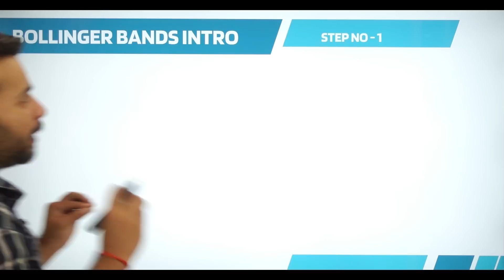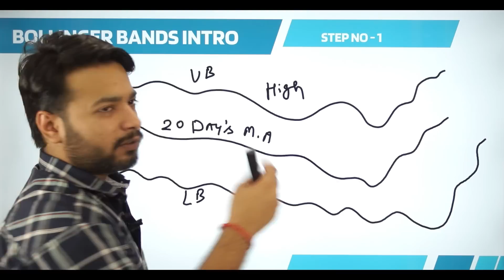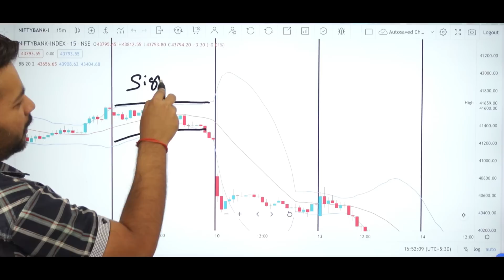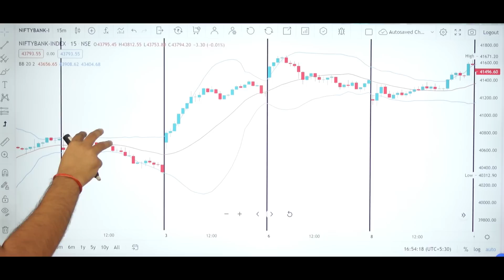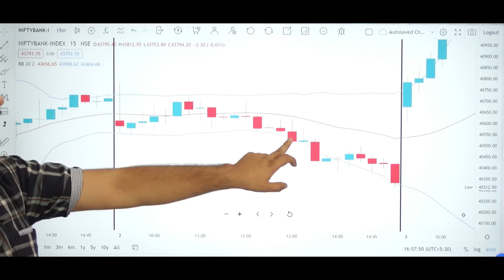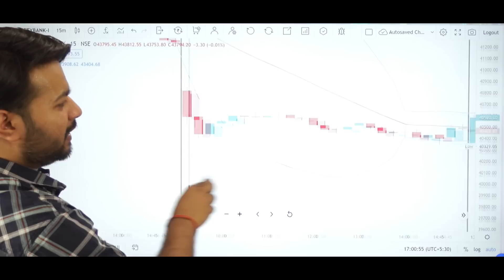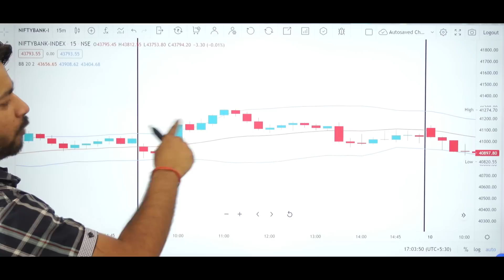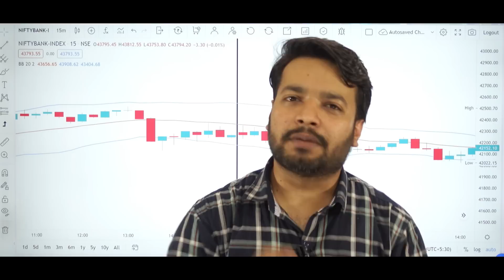How to Select Stocks for Intraday Trading: Tips and Strategies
Intraday trading can be a profitable way to make money in the stock market, but it requires careful selection of stocks to trade. In this video, we will share tips and strategies to help you choose the right stocks for intraday trading.

First, we will discuss the importance of analyzing market trends and news to identify potential stocks for intraday trading. We will then cover key metrics to consider, such as volatility, liquidity, and trading volume.

Next, we will explore technical analysis tools, including charts and indicators, that can help you identify entry and exit points for trades. We will also discuss risk management techniques, such as stop-loss orders, to help you minimize losses and maximize profits.

Whether you are a beginner or experienced intraday trader, this video will provide valuable insights and actionable tips to help you select the best stocks for intraday trading.